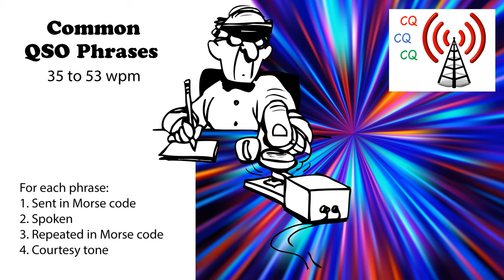Common QSO Phrases Speed-Racing - 35wpm